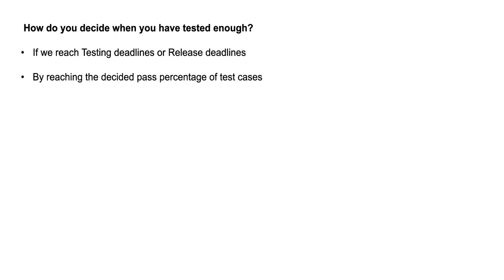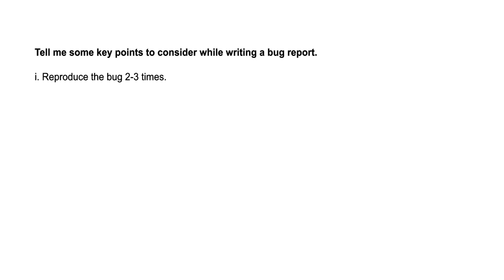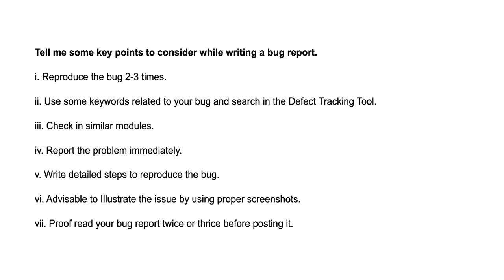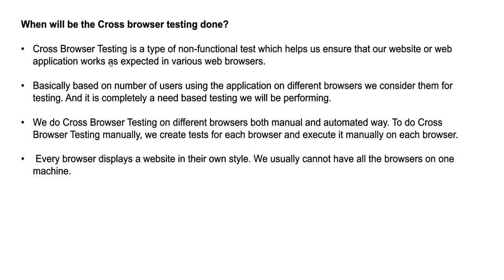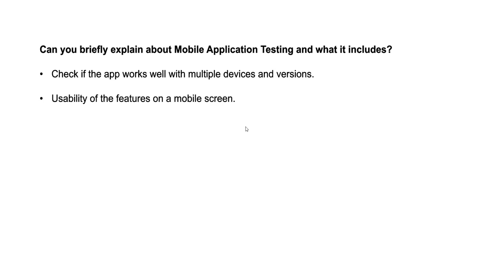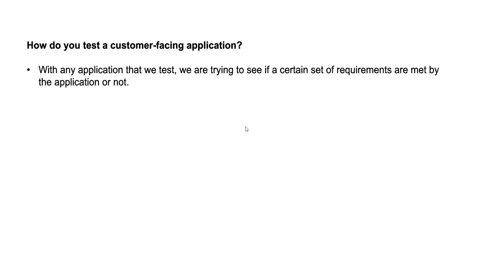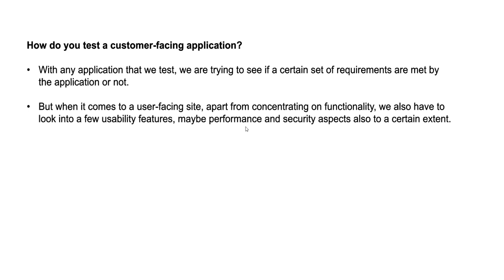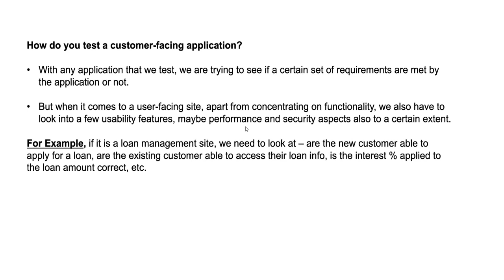Real time Scenario based Software Testing Interview Questions-Part3 | ON DEMAND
Hey folks, if you are a beginner or experienced in Software field, I'm DEFINITELY trying to help you with my knowledge and by sharing my experiences. Hope these tutorials will help you in understanding how IT works and how to grow your skills and to reach top of your career.